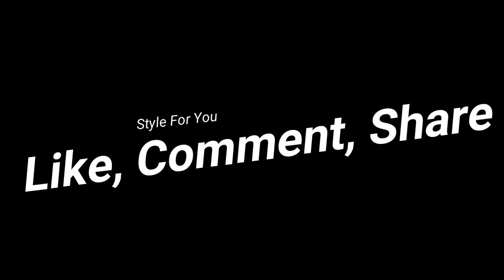Leather moto Jacket